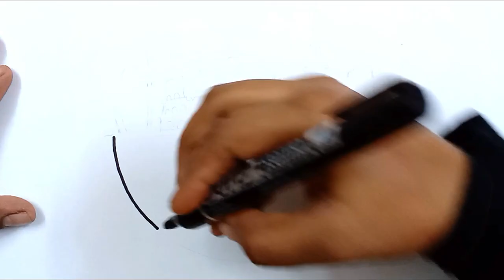World Heritage Day Drawing | Heritage Day Poster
World Heritage Day Drawing
World Heritage Day Poster

Black BOLD Marker Used For Drawing
Sketch Colours Used For Drawing

MUSIC